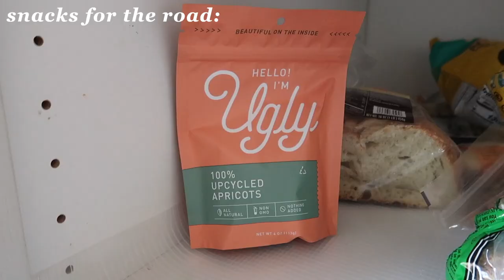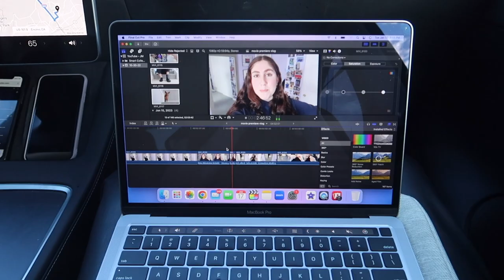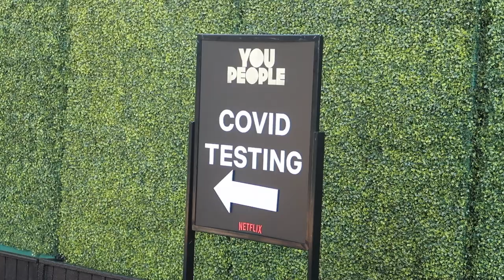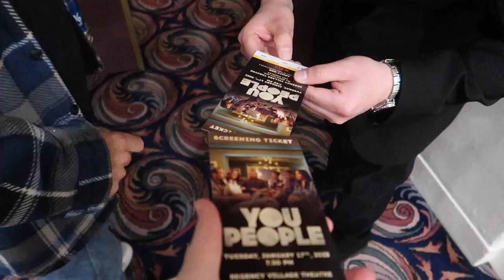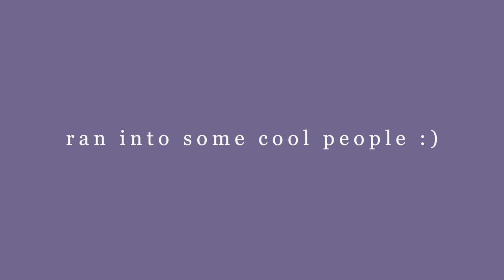Come With Me to an LA Movie Premiere!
☆ Come with me to the LA premiere for the new Netflix movie "You People" starring Eddie Murphy, Jonah Hill, and Julia Louis-Dreyfus! 🎬 ☆